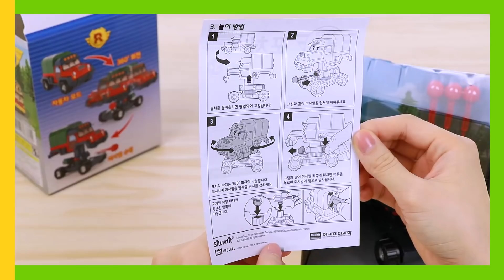Be careful of Poacher! | TOY POLI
▼▼▼▼▼▼ Please click on the READ MORE  ▼▼▼▼▼▼